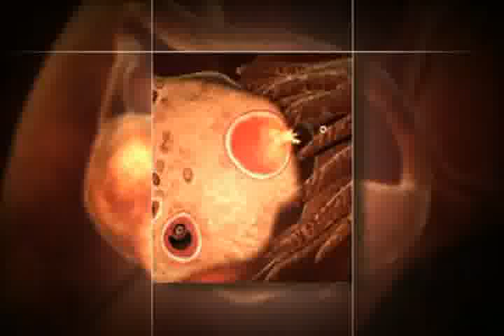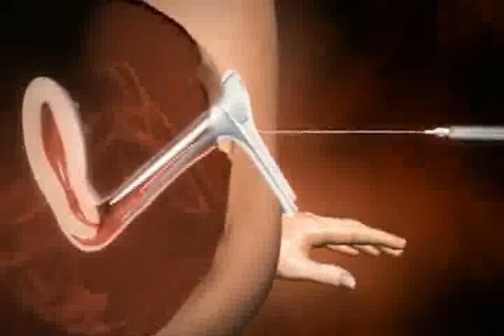Genome the fertility centre - IUI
IUI- GENOME The Fertility Centre
67, Shakespeare Sarani. Kolkata -700017